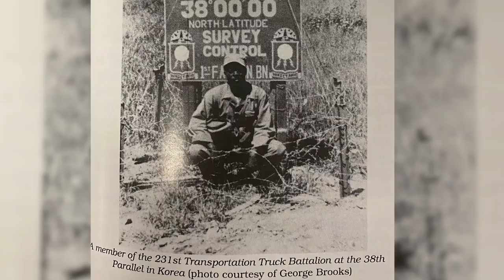231st Transportation Truck Battalion Veteran Preserves History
Retired U.S. Army Master Sgt. Nathaniel Pope shares his experience as a member of the 231st Transportation Truck Battalion at the Fifth Regiment Armory's Maryland Museum of Military History in Baltimore, Maryland, on Feb. 17, 2021. The 231st Transportation Truck Battalion began as an African-American independent militia company in Baltimore, Maryland, on Feb. 20, 1879. (U.S. Army National Guard video by Sgt. Chazz Kibler)